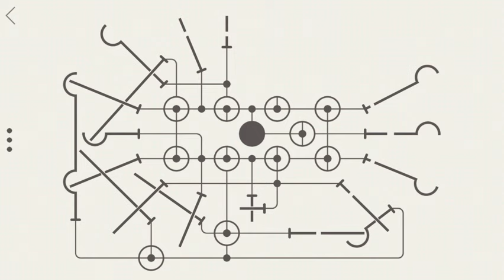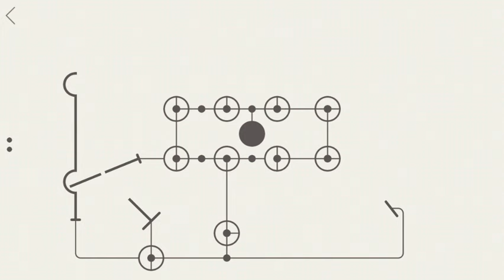HOOK Level 50